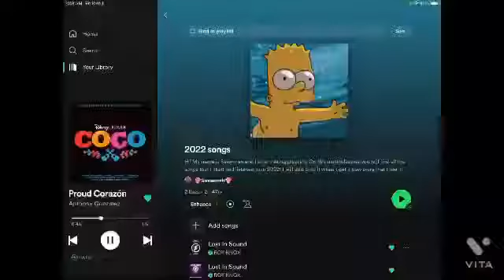Grwm on a school day :)